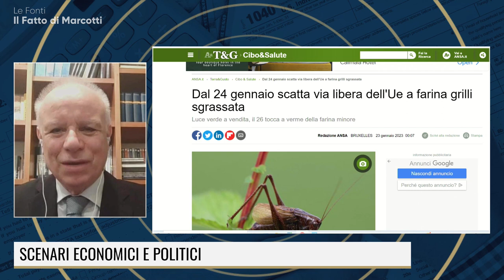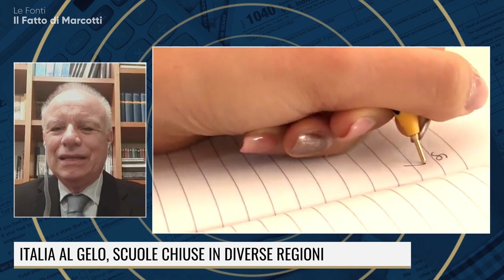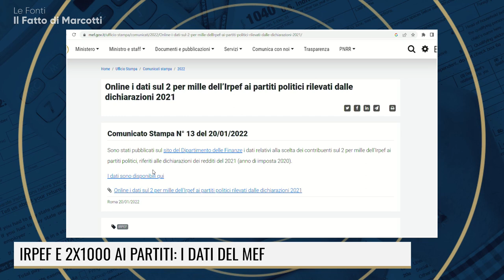2X1000 AI PARTITI: ECCO QUANTI SOLDI DIAMO ALLA POLITICA